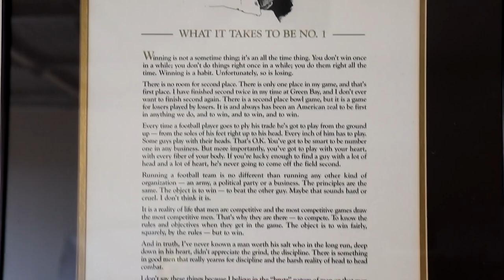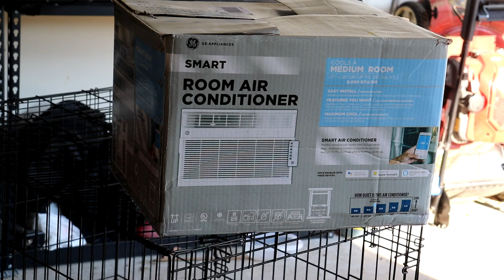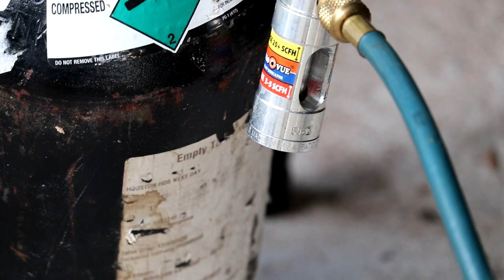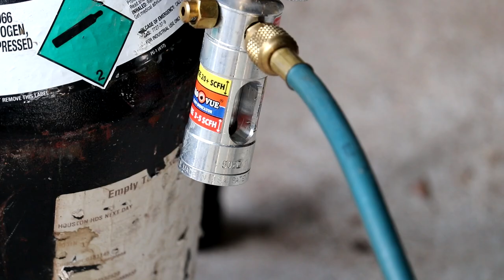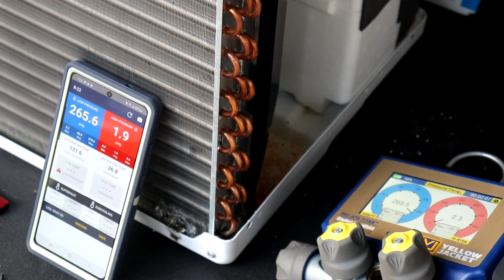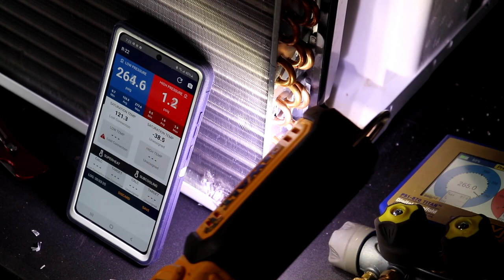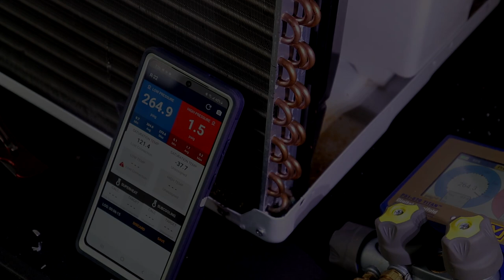Repairing window unit air conditioner Part 1